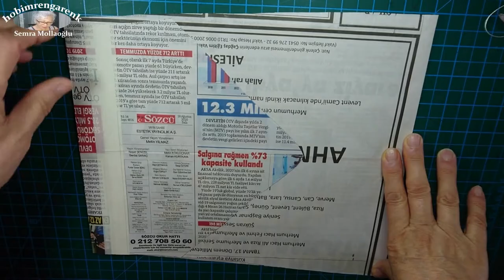Kagıt sırt çantası yapımı / Tüm bölümleri bir arada /Paper backpack making /All sections in one /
Kagıt sırt çantası yapımı  / Tüm bölümleri bir arada  /  Paper backpack making  / All sections in one  / Geridönüşüm  /  Recycle  /  Sıfır atık /
Zero waste

Bu videomda okunmuş mecmualardan sırt çantası nasıl yapılır onu anlatacağım.Bu çantanın yapımı aslında üç (3) videodan oluşmuştur ama ben bu videoda üç (3) bölümü birden bir arada yayınlayacağım. İstersenin tek tek bölümler halinde de kanalımda izleyebilirsiniz.Üç bölümün linki burada :
 In this video, I will explain how to make a backpack from magazines read. The making of this bag actually consists of three (3) videos, but I will publish three (3) chapters at once in this video. If you want, you can watch it in individual episodes on my channel. The link of the three episodes is here:

Ne şekildeyapıldığını öğrenmek isterseniz videolarımı sonuna kadar izlemenizi tavsiye ederim. Keyifli seyirler dilerim. Diğer videolarım için takipte kalın.

Kanalımda mevcut olan oynatma listelerim aşağıdadır. --Below are my playlists available on my channel.

Merhabalar ben Semra Mollaoğlu , sizlere yardımcı olmak için bu kanalı kurdum.
Kanalımda 1989 yılından beri gitmiş olduğum kurslardan öğrendiğim ve benim de devam ettirmekten zevk aldığım hobilerimi sizlerle paylaşacağım.

Bunlardan bazıları şunlar : makrome,macrame,deri, leather,kagıt çanta,paper bag,geridönüşüm,recycle,takı,jewelry,veganleather,origami, vb.
Bu hobilerimi aynı zamanda yazılı olarak blogumda da paylaşıyorum. Blogumun linki burada ziyaret ederseniz mutlu olurum.